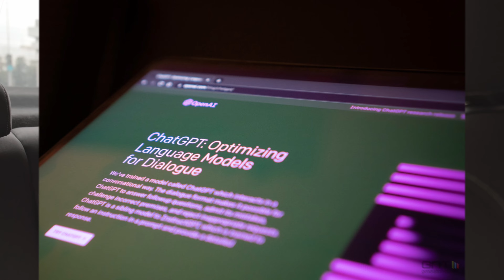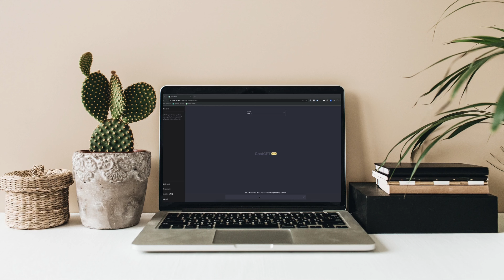Sam Altman :son nouveau projet d'IA de 7 000 milliards de dollars!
Bienvenue sur "La Meuf de l'IA", votre chaîne dédiée à l'intelligence artificielle pour les débutants ! Aujourd'hui, nous plongeons au cœur de l'un des projets les plus ambitieux du domaine de l'IA : le nouveau projet de 7 000 milliards de dollars dirigé par Sam Altman.

Sam Altman, figure emblématique de l'intelligence artificielle et président d'OpenAI, vient de lancer un projet pharaonique visant à redéfinir les limites de la technologie. Mais que sait-on exactement de ce projet ? Quelles sont ses implications pour l'avenir de l'IA et comment pourrait-il transformer notre quotidien ?

Dans cette vidéo, nous vous proposons un décryptage complet :

Introduction à Sam Altman : Qui est-il et pourquoi est-il une figure clé de l'IA ?
Le Projet de 7 000 Milliards de Dollars : Exploration des objectifs, des technologies impliquées et des partenaires clés.
Implications pour le Futur : Comment ce projet pourrait-il influencer les avancées en IA, l'économie mondiale et la société ?
Débats et Controverses : Quelles sont les préoccupations éthiques et les défis posés par un tel investissement ?
Rejoignez-nous pour une analyse approfondie de ce projet monumental et découvrez ce qu'il réserve pour le futur de l'intelligence artificielle. Que vous soyez un passionné d'IA, un professionnel du secteur ou simplement curieux de découvrir les technologies de demain, cette vidéo est faite pour vous !

Laissez vos questions et réflexions dans les commentaires ci-dessous. Êtes-vous prêt à plonger dans l'avenir avec nous ?